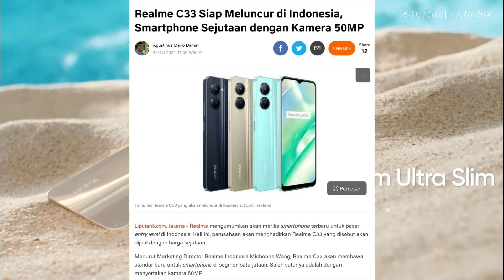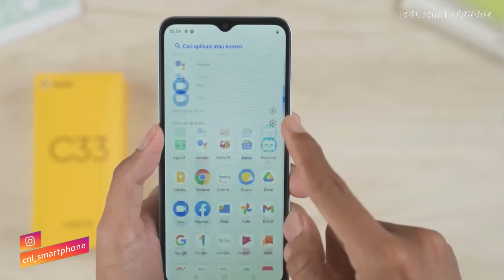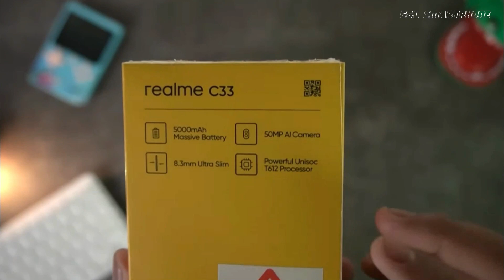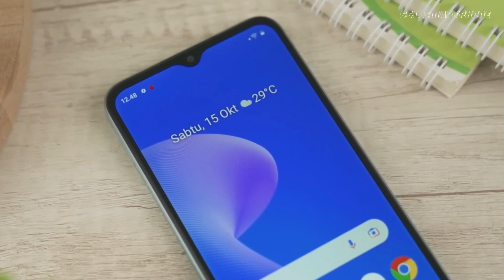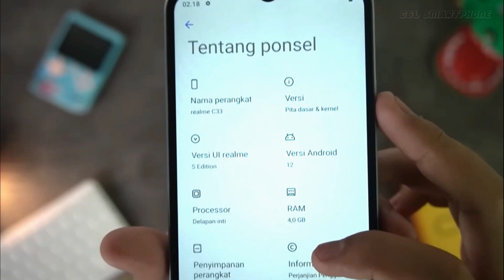DESAIN SEMEWAH INI, HARGA RAKYAT JELATA, REALME 33C HADIR DI INDONESIA 25 OKTOBER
Ponsel yang akan datang ini dijanjikan akan memiliki spesifikasi dan fitur yang mampu memenuhi kebutuhan sehari-hari dengan mengandalkan baterai 5.000 mAh dan kamera utama 50 MP sebagai nilai jual utamanya.